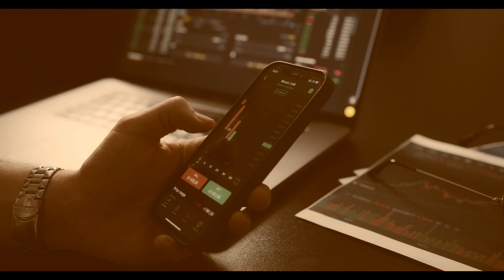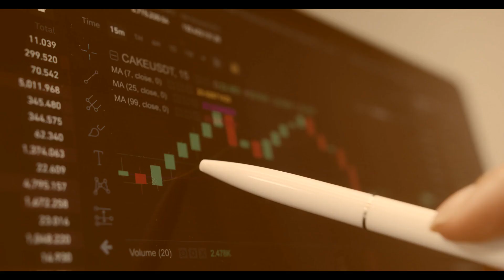AxePro Group Review - Is the Broker a Scam or Legit?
👉 How to Get Money Back From AxePro Group Scammer?

00:00 - AxePro Group Broker Review
00:12 - AxePro Group Review
00:38 - AXEPRO GROUP REGULATION AND SAFETY OF FUNDS
01:29 - Scammed by a AxePro Group broker?